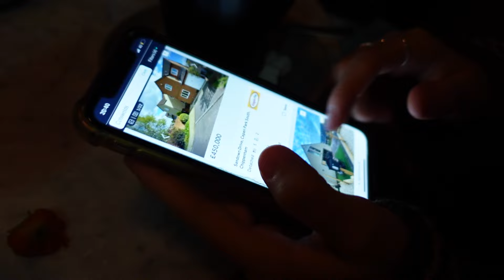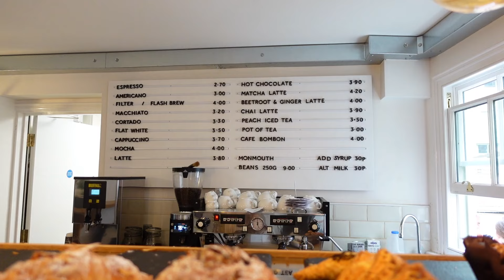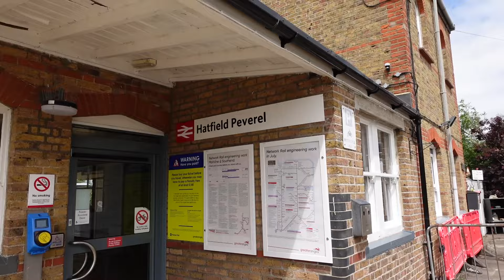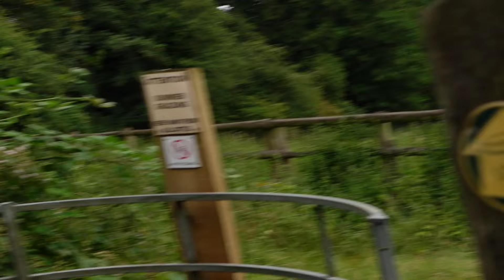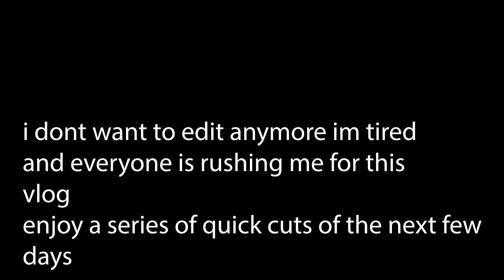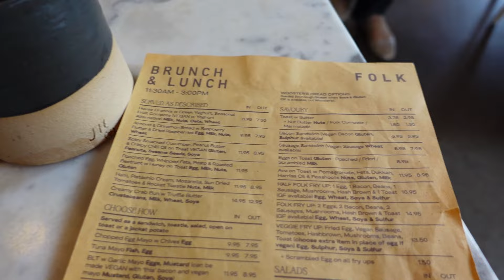the world tour ! [essex, cambridge & suffolk]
this has been kept in the vault for so long
1. because i dont have the time to edit it
2. too much time passed and i got lazy

there should be more text here but i am lazy

1/5 of the vault vlogs